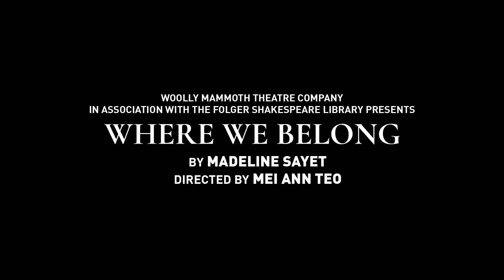Where We Belong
An indigenous theatre-maker journeys across geographic borders, personal history and cultural legacies in search of a place to belong.